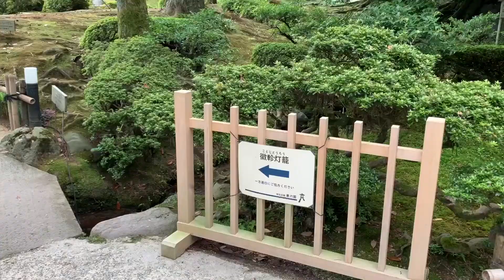Kenrokuen Garden（兼六園）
Kenrokuen garden is one of the popular tourist spot in Kanazawa.
It is next to the Kanazawa castle.
Japanese garden is basically beautiful, and Kenrokuen garden is most fantastic in winter.
In winter we can see "yukiduri". They are supporting pine branches to prevent from breaking under the weight of snow.
Many staffs work to maintain this beautiful garden. Thanks!